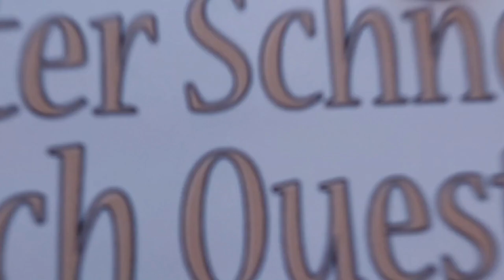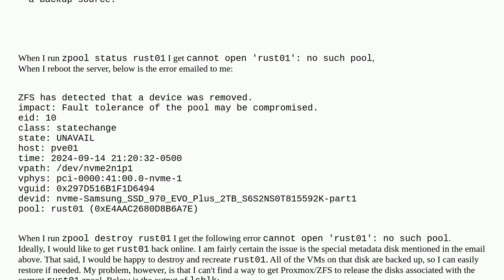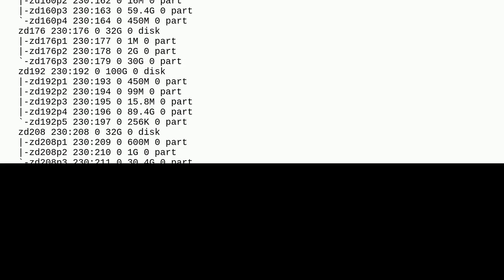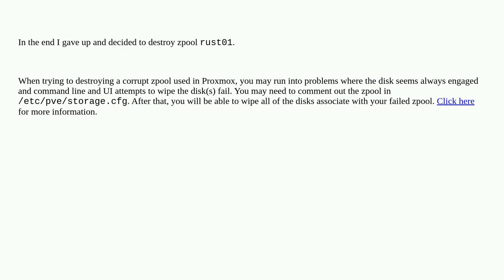Corrupt zpool disks not being discovered. How do I rebuild?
A special thanks goes out to the community

  zfs proxmox zpool